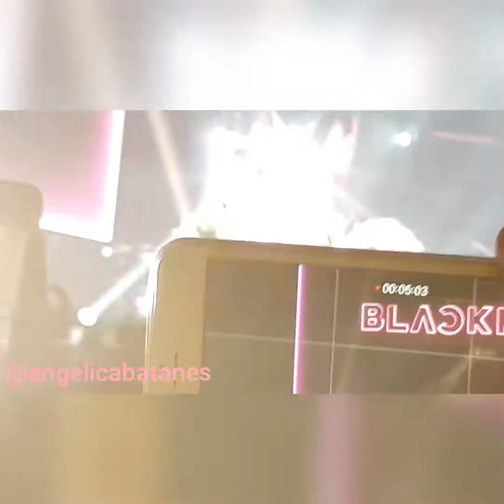뚜두 뚜두 Ddu-dud du-du (Encore) BLACKPINK - 2019 WORLD TOUR BLACKPINK IN YOUR AREA - MANILA